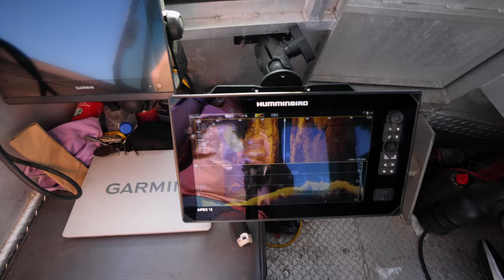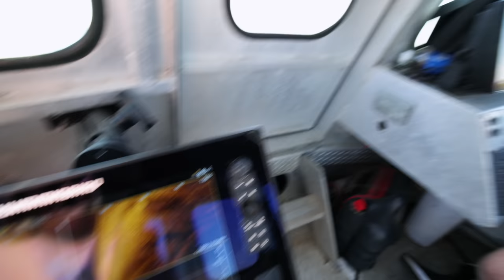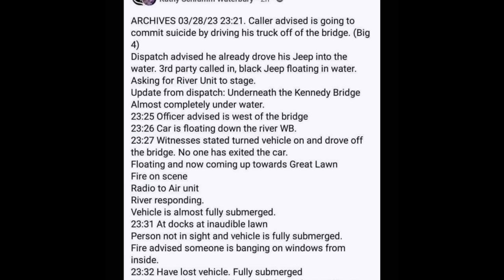SOLVED || Missing Vehicle Submerged In River 18-Year-Old Woman Found (Keshell "Moe" Moore)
On this episode of Chaos Divers, please join us as we had the honor and privilege to help the family have Keshell “Moe” Moore. Moe was an 18-year-old beautiful soul, that went missing on March 27, 2023, late into the evening.
Moe’s 2016 Ford Edge entered the flooded Ohio River and her life was ended tragically.
During this episode, Chaos Divers was able to locate the vehicle and with the assistance of Mike McFerron from Scuba Adventures, the vehicle was confirmed via license plate.
Unfortunately, upon removal of the vehicle, we found out, along with the family, that Moe was not inside. We continued our search into the next day. We put the word out for everyone to keep an eye out for Moe along the Riverwalk in Louisville, Kentucky. We are grateful that just a few short days later, a citizen contacted Louisville Metro Police Department, stating that there were remains floating in the Ohio River, near the Belle of Louisville. It was confirmed on scene that it was the remains of Moe.
Once again, we are incredibly grateful to have been able to provide answers to her family. Our thoughts and hearts go out to them during this difficult time.

Chaos Divers Amazon Wishlist: